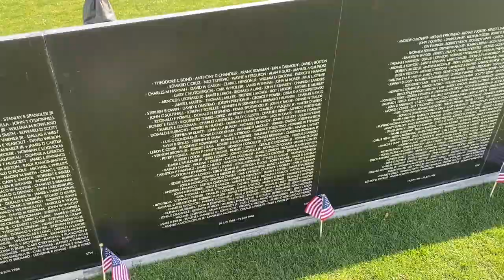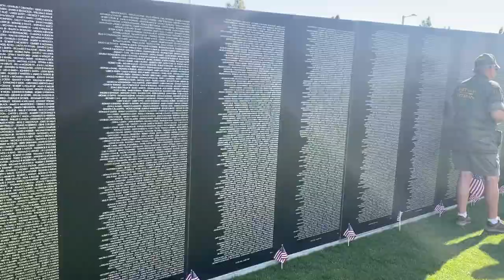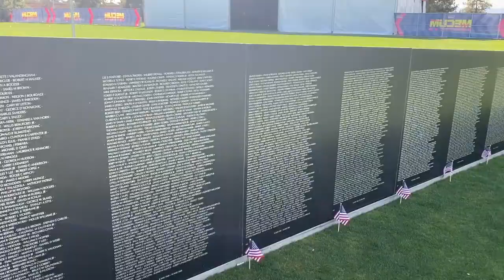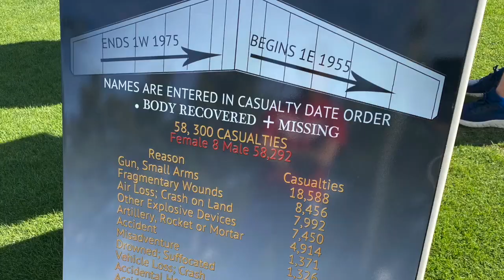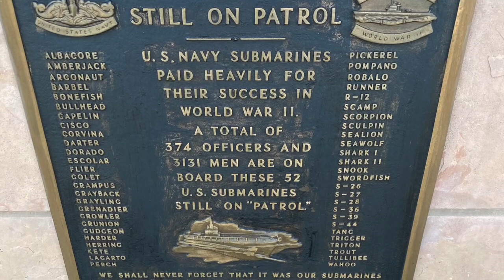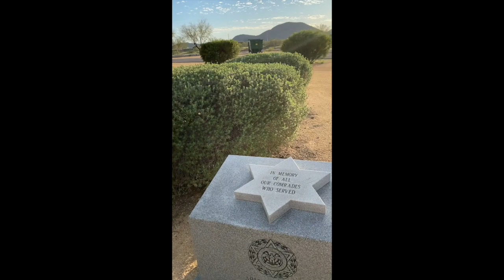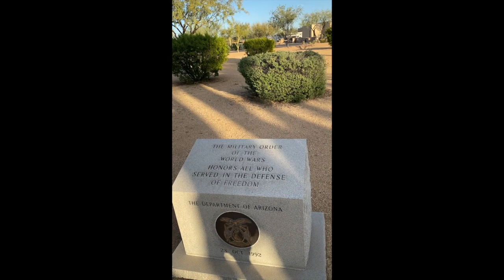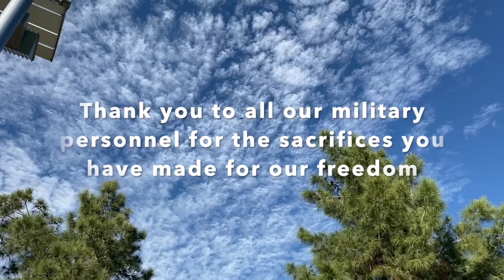National Memorial Cemetery of Arizona / Traveling Vietnam Wall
With Respect Honor and Gratitude Thank you Veterans.